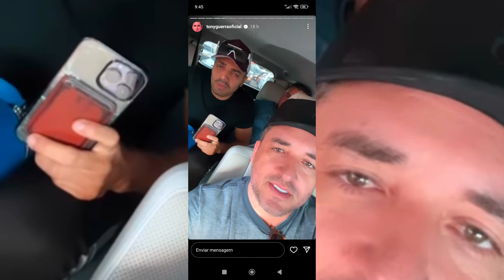DE 👁️ NÓS STORY/ ENCONTRO DE MILHÕES / JÚNIOR VIANNA TONY GUERRA, GLEYDSON GAVIÃO E TIRULIPA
TIRULIPA aprontando com os cantores no aeroporto